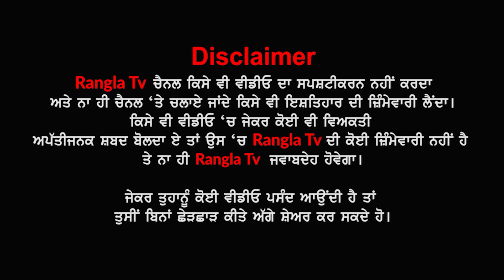ਪ੍ਰੇਮੀ ਜੋੜੇ ਨੂੰ ਪਿਆਰ ਕਰਨ ਦੀ ਮਿਲੀ ਆਹ ਸਜ਼ਾ, ਪਰਿਵਾਰ ਨੇ ਘਰ ਤੋਂ ਕੱਢਤਾ, ਹਿੰਮਤ ਨਈ ਹਾਰੇ ਕੀਤਾ ਆਹ ਕੰਮ..